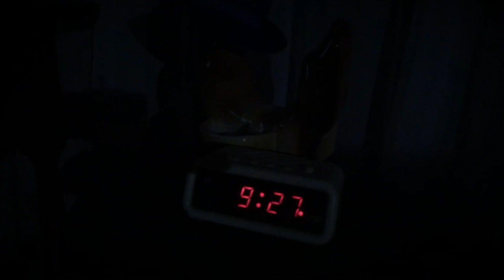NPR Tiny Desk Contest 2018 - JBO - Profile Type Indicator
This video is about your place in the cube.

Profile Type Indicator

Personally focused
Understanding tolerant
Appreciative facilitator
Communicator originator
Enthusiastic participator
Beneficial encouragement
Likes to bring matters to fruitful conclusions

Idealize suffers from blind loyalty
Sweeping problems under the rug

Where you focus your attention
The way you take information
The way you make decisions
How you deal with the outer world

You may need to pay attention
You may need to manage conflict